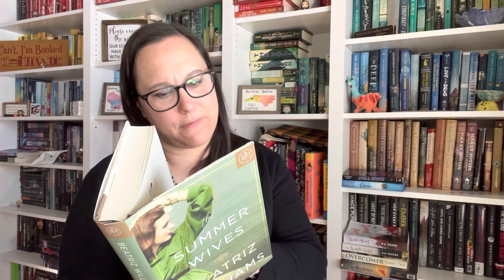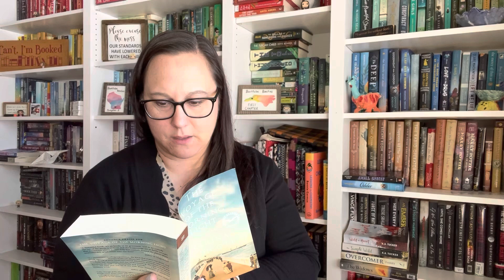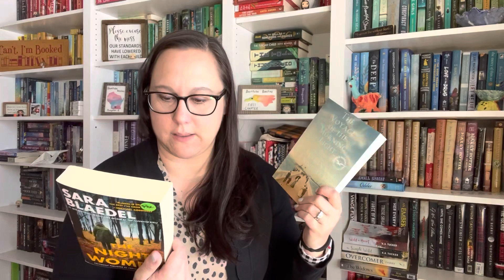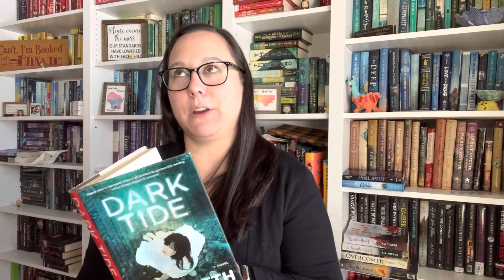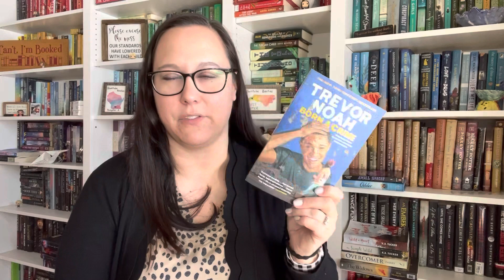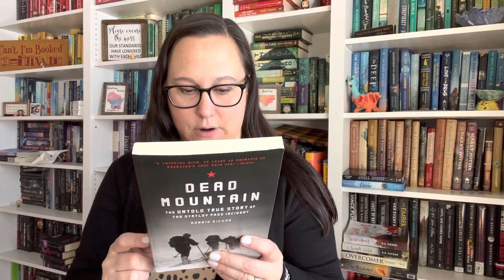BookList Thursday - Opposite is Opposite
Check out Sarah's video here: @SarahsNightstand